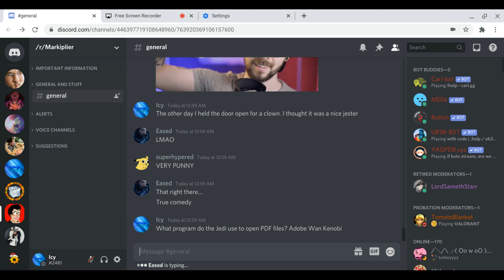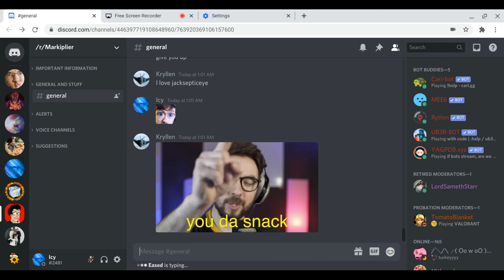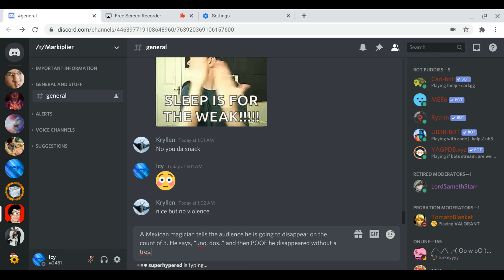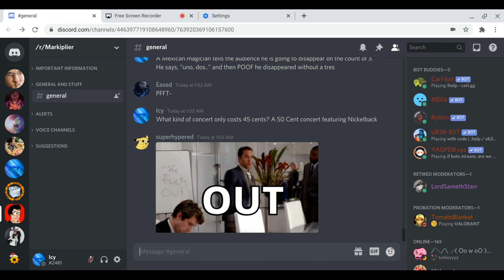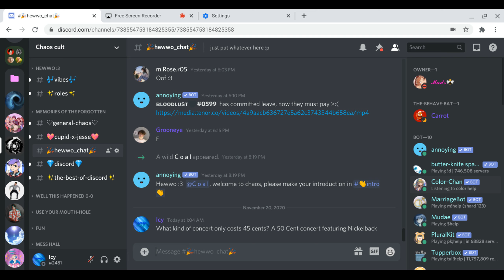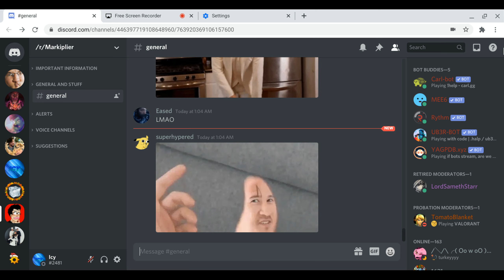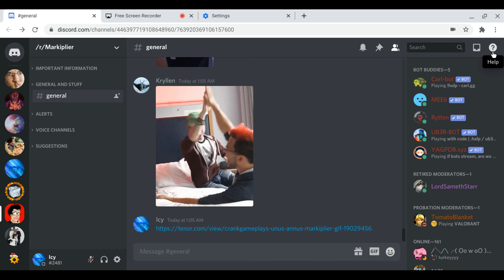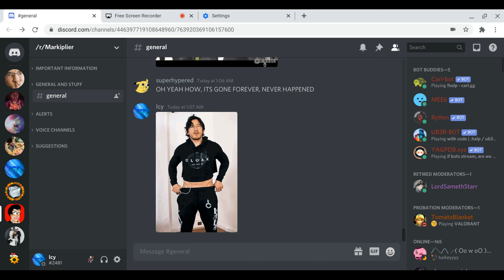The chaos of R/Markiplier #3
None of the songs in this belong to me.